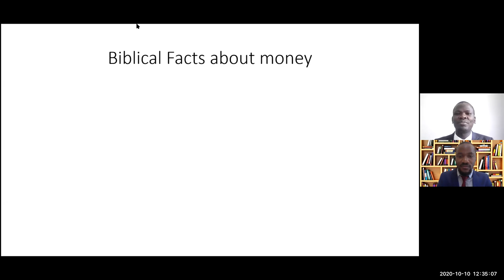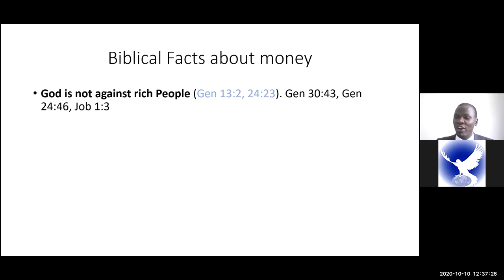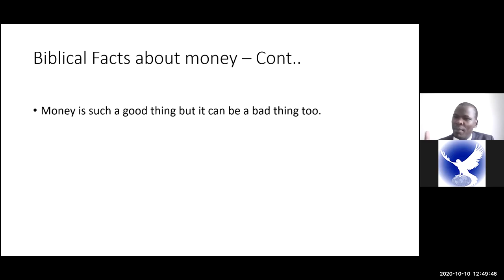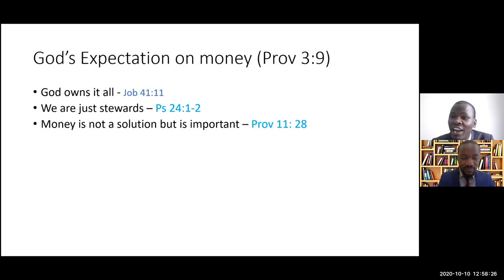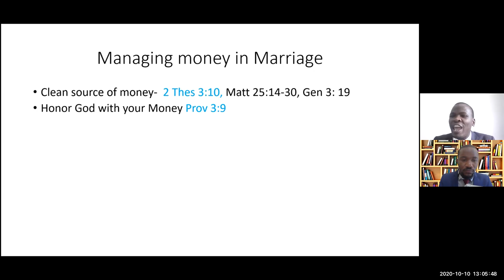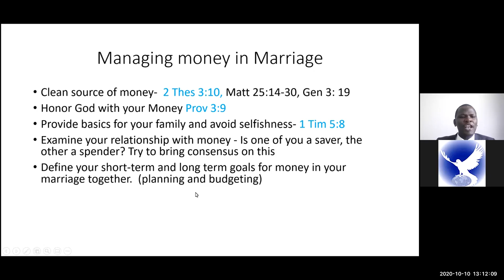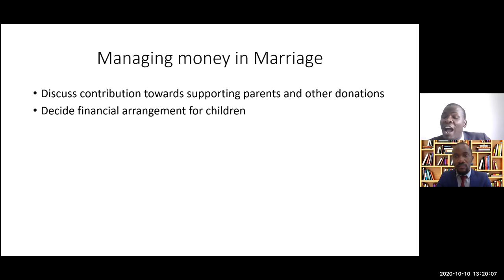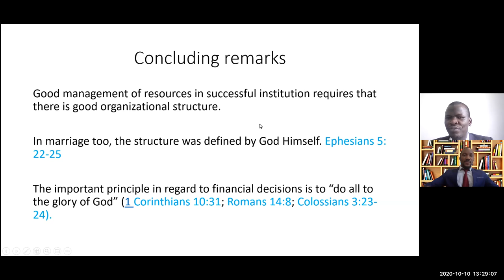Session 04 – Handling Money Well in Marriage – Dr. Jacob Ong'ala, 10 October 2020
Session 04 – Handling Money Well in Marriage – Dr. Jacob Onga'la, 10 October 2020